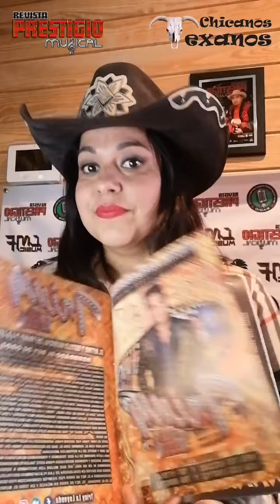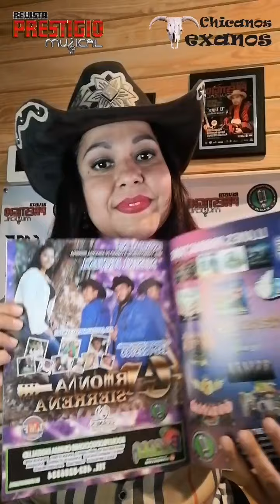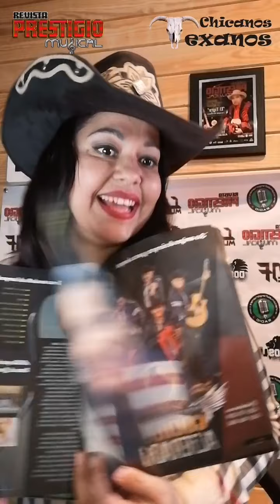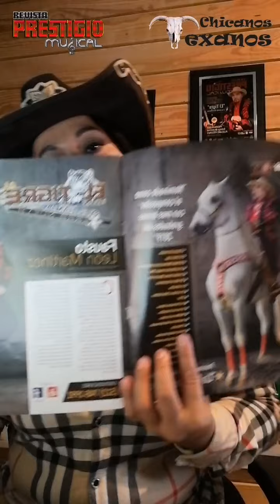El Gallo Norteño con Ana Sánchez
Programa Radio Lamasfregonamex